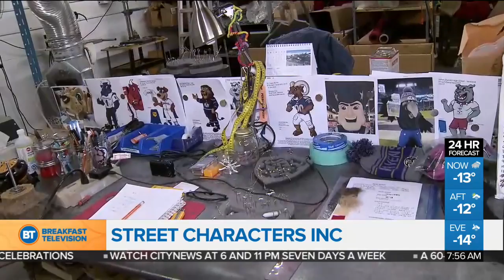Super Bowl Mascots!